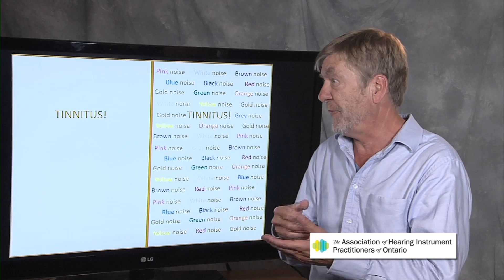Ted Venema Talks Tinnitus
Dr. Ted Venema discusses the occurence and treatment of Tinnitus and its association to hearing loss.